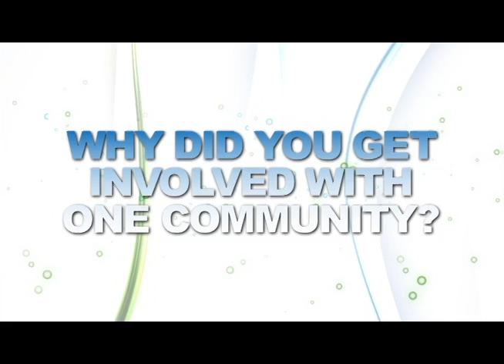Spotlight on Success Local Hero - Amber Cox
When Phoenix Mercury COO Amber Cox agreed to sit down for an interview in October 2010, ONE Community let her in on a little secret -- her interview was the launch pad for the Spotlight on Success Series.   ONE Community was committed to creating a video series which put a Spotlight on their gay, lesbian and allied business members, showcasing their commitment to diversity.  Amber Cox is a role model to young girls and women of all ages, orientations and cultures. Amber's come one come all belief and her desire to create meaningful partnerships within diverse communities made her the obvious choice to kick the Spotlight series into high gear.  The Mercury's generosity and commitment to the gay and lesbian community is un-rivaled, with opportunities during the season benefitting HRC Arizona, 1n10, Aunt Rita's Foundation and several others.  The team participates in AIDS Walk Phoenix, Phoenix Pride and the Rainbows Festival.  And the Phoenix Mercury - ONE Community partnership has created unique fan-based opportunities including Mix N Mingle with the Mercury, Cinco with the Champs, and the ONE Community Technology Forum at US Airways Center.  And now let's hear a bit more about Amber Cox.